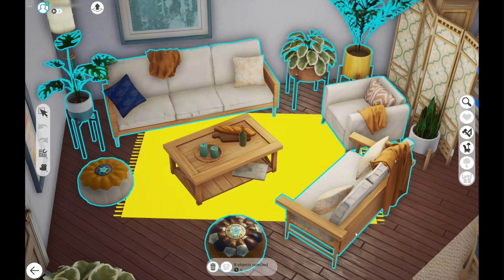THE SIMS 5 ANNUNCIO E THE SIMS 4 FREE TO PLAY - project rene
# Gameplay ITA